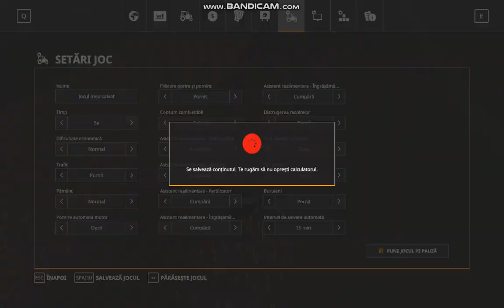Am Inceput Lucrarile de Primavara!